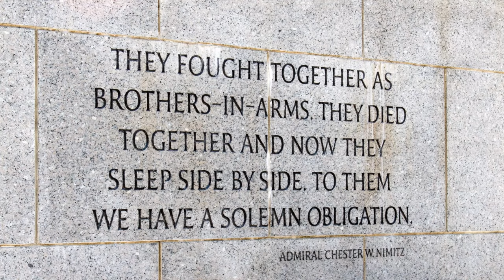"Ballad Of The Green Berets" covered by The Roving Apatosaurus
"Ballad Of The Green Berets" by The Roving Apatosaurus.

This is a cover of the classic tribute, originally by Staff Sgt. Barry Sadler, in the style of J.D. Micals.

Available for purchase (digital download) and streaming.  Look on CD Baby, Amazon, Google Play, iTunes, Spotify, and many others.

Instrumentals By:
Pitch Perfect Productions, Jerusalem, Israel:
Alon Leon Hillel

Videos By:
Pond5

Lyrics:

Fighting soldiers from the sky,
Fearless men who jump and die,
Men who mean just what they say,
The brave men of the Green Beret.

Silver wings upon their chest,
These are men, America's best,
One hundred men will test today,
But only three win the Green Beret.

Trained to live, off nature's land,
Trained in combat, hand to hand,
Men who fight by night and day,
Courage take, from the Green Beret.

Back at home a young wife waits,
Her Green Beret has met his fate,
He has died for those oppressed,
Leaving her his last request.

Put silver wings on my son's chest,
Make him one of America's best,
He'll be a man they'll test one day,
Have him win the Green Beret.